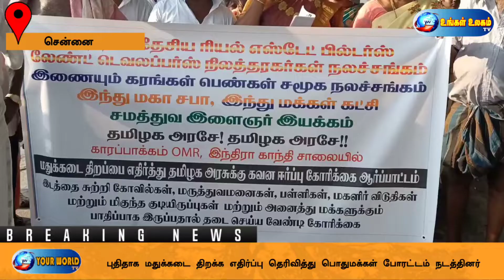மதுக்கடை திறக்க எதிர்ப்பு தெரிவித்து பொதுமக்கள் போரட்டம்